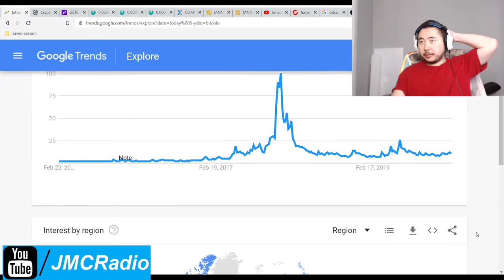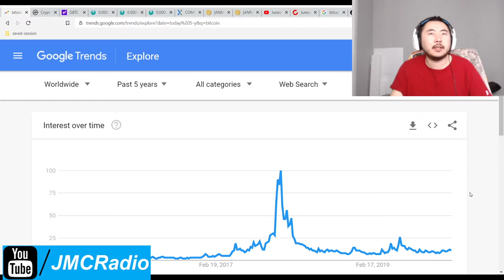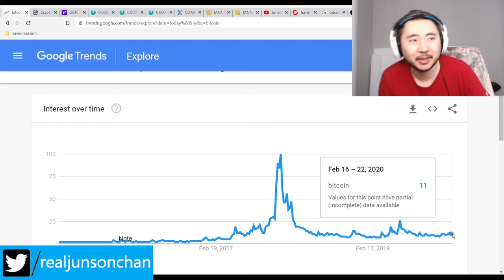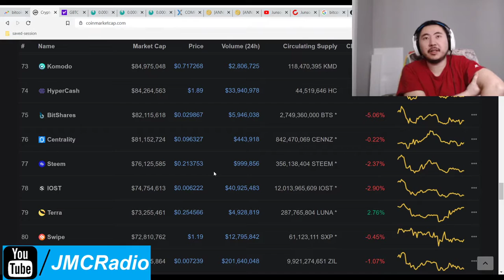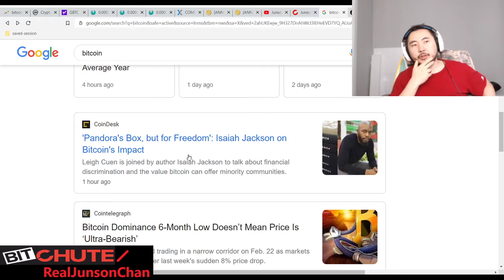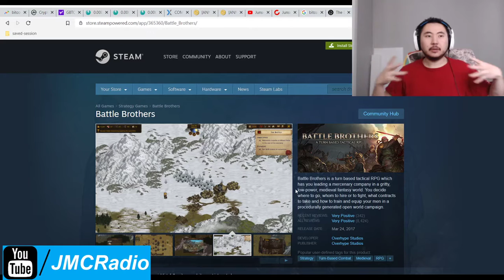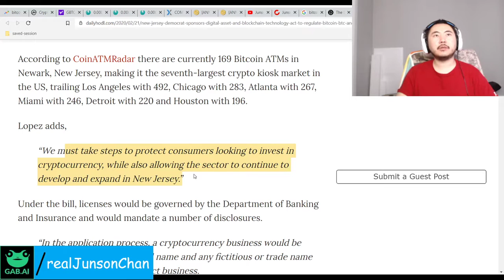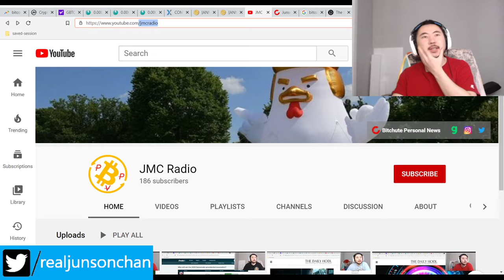Bitcoin Clown World #349 - Crypto Markets Stable As Investors Still Unsure What To Do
With Coronavirus fears becoming widespread somewhat, this may be causing investors to pull back across the board. Northern Italy is already shutting down businesses and offices as a precaution now that 2 or 3 confirmed deaths have occurred with about 35-70 being infected with Covid.

So far the situation hasn't gone out of control but people's fear will perceive otherwise for the time being.

Bitcoin Mining Altcoins (Proof Of) staked:

404 Coin - 404% APR
2x2 Coin 1% APR Daily Forever